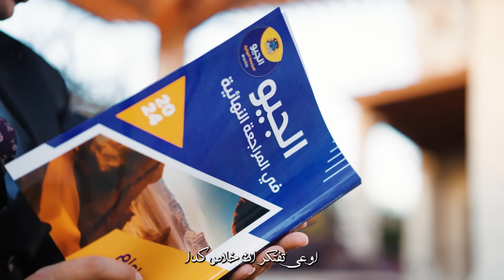فرصتك لسه بتبدأ يا صديقي 🔥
لينك التسجيل علي منصة جيو ماجد امام

سجل واشترك في خانة المراجعات النهائية وانتظر تفاصيل خطة المعجنة كاملة خلال ساعات عشان تضمن ال 60 درجة جيولوجيا باذن الله 💙